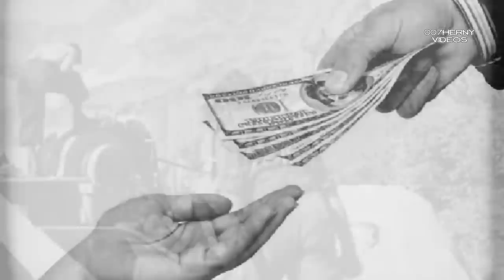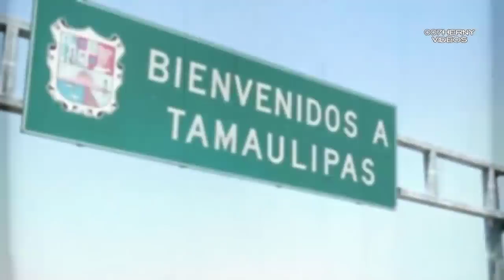ASÍ VIVE EL TORITO ASUS 80 AÑOS EMILIO GIRON QUIEN HIZO EL PAPEL DE EL HIJO DE PEDRO INFANTE